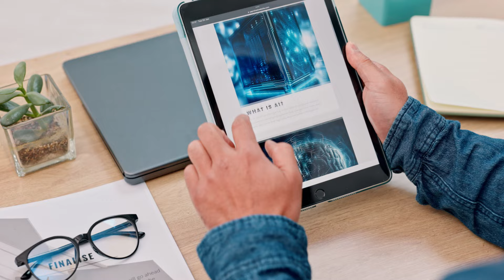"Elon Musk: I Can't Believe NO ONE is Talking About This...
Can America find a balance between environmental sustainability and the current reliance on oil and gas? Elon Musk and Donald Trump dive into this critical discussion.

In this engaging conversation, Elon Musk emphasizes the importance of not vilifying the oil and gas industry. He argues that if we were to abruptly stop using oil and gas, the economy would collapse, and people would face severe hardships. Musk believes the U.S. should continue to provide oil and gas while gradually transitioning to sustainable energy. He envisions a future where solar energy and batteries play a significant role in energy generation, but this transition should be smooth and practical.

Donald Trump adds that fossil fuels are essential for current energy needs, including generating electricity for electric cars. He points out that there are vast untapped energy reserves in places like Anwar, Alaska, which could significantly benefit the U.S. economy. Trump emphasizes that while moving towards sustainability is important, immediate energy needs cannot be ignored.

Both Musk and Trump agree on the necessity of a balanced approach. They discuss potential innovations like integrating solar panels on vehicles and ensuring that the transition to sustainable energy does not cause undue hardship. This conversation highlights the need for a pragmatic energy policy that addresses both short-term and long-term goals.